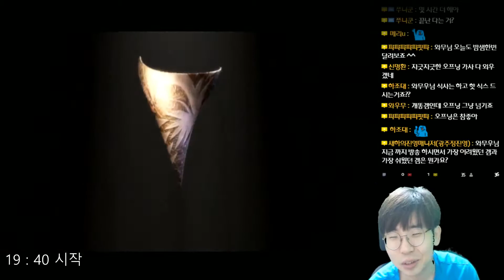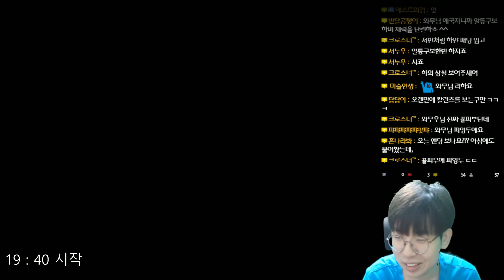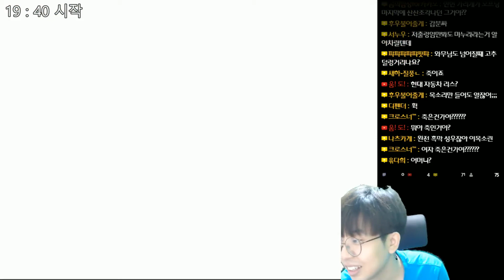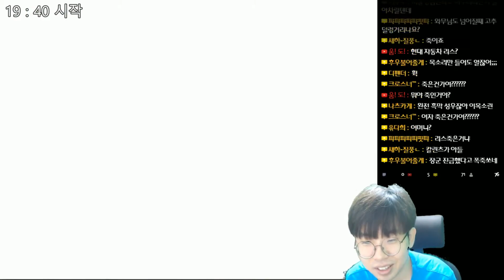마그나 카르타 : 진홍의 성흔 - 알피지 탈을 쓴 리듬게임 - 61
마그나 카르타 : 진홍의 성흔
Magna Carta : Crimson Stigmata